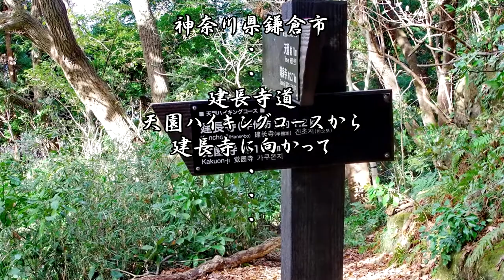建長寺道（天園ハイキングコースから建長寺へ）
天園ハイキングコースから半僧坊に向う分岐点・・・・